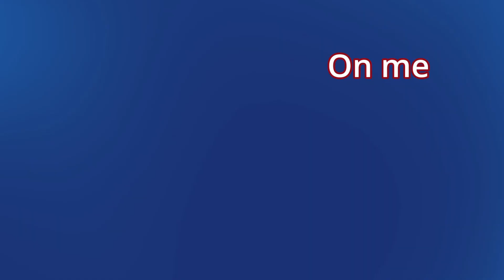Fortnite 18+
If u get offended easy i would advise to click off things get a little wild in this video not to bad but enough for a warning.